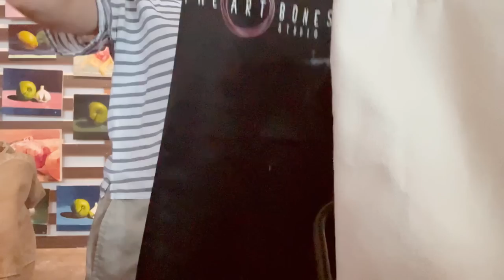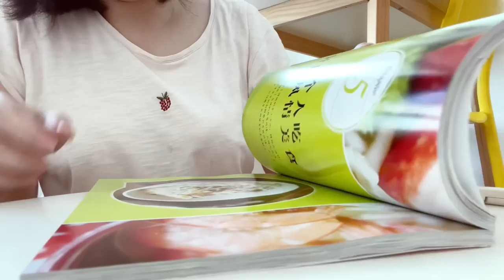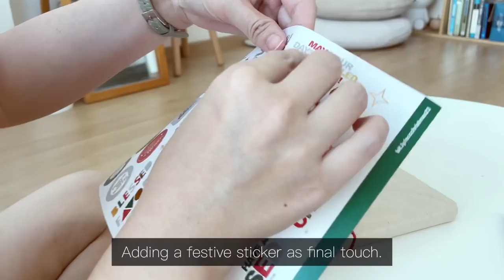Simple everyday life: Daily vlog - Pottery class, Mayo Crabmeat kimbap, Anyhow fried noodles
Went for my first pottery class with my friends. I have always wanted to try my hands on pottery making and I really enjoyed it. We made and painted our own vessels and it would be delivered to us again in 6 weeks time after being fired. I plan to try more pottery sessions in the near future.
Went to my friend's house for gather on Friday. Gave her a recipe book as she's into cooking nowadays. We had a nice time catching up. Stayed home most of the time on Saturday. Made crabmeat kimbap again because I had craving after editing the clips from the previous week. It was raining the whole afternoon so I couldn't go out. Made myself a pot of nice Thai milk tea. The tea bags were gift from my colleague.
Visited Tiger in the evening, bringing along various gifts for both Tiger and Tiger's mom. Got Tiger's mom a mini cat calendar. My other friends also got gifts and cat items for Tiger in exchange for the cat food tins which Tiger dislikes. Tiger's mom made some Thai Tuna salad and we had frozen pizzas for dinner.
Sunday was spent chilling at home. Made a simple fried noodles with leftover ingredients for dinner. Monday was my dad's death anniversary. Time just flew.
Went back to office on Tuesday. Most of the colleagues were on leave and away so the office was quite empty. But I just wanted to pass the gifts to a few close colleagues.
On the job search front, I didn't have much result and hardly any response to my applications. However, I decided to not fret about it but just trust God and move along.

BGM 🎵 ~

Tune for a Mountain - Idan Balas
Chevalet - Idokay
Sinosi - Tom Agad
Gueule de Bois - Tom Agad
Like a Paper Plane (feat. Marco Vendame) - Michael Shynes
Piccolo Preghira - Kaleido Sea
Open Americana - Paper Planes
Beaver Moon - Boreis

Editor: VLLO